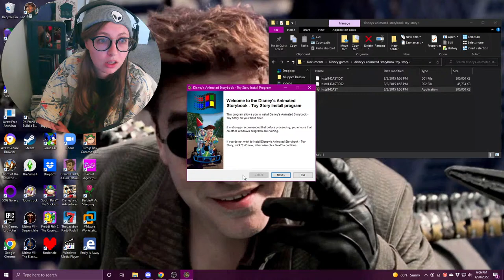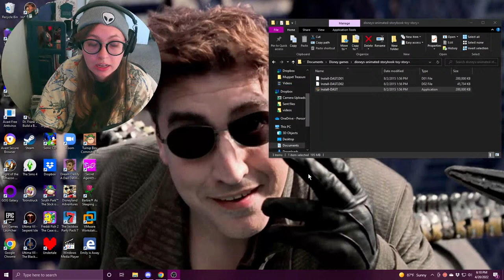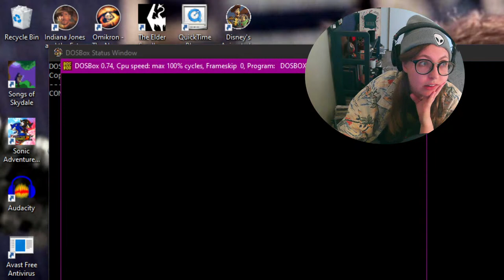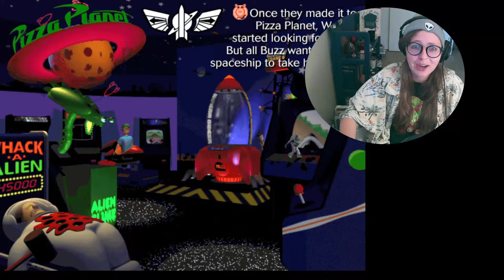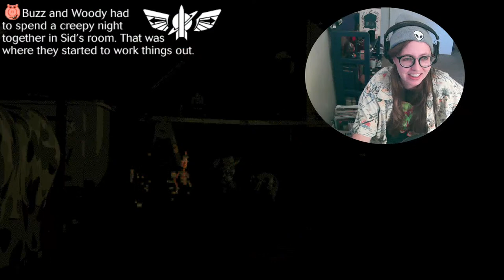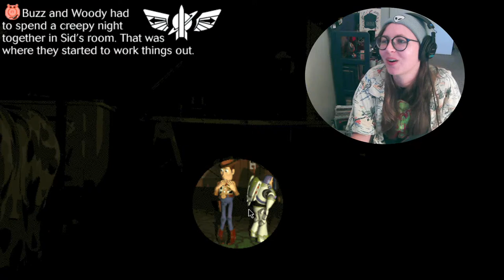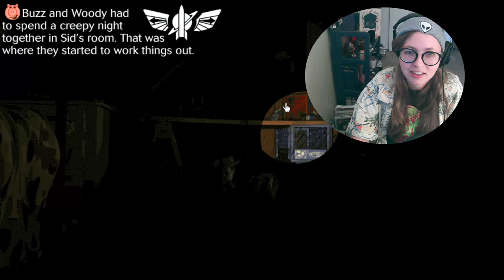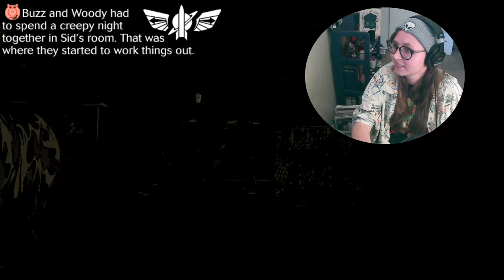Let's Play Toy Story Animated Storybook!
Are my toys alive? Who have I got a friend in? Find out as I go through Toy Story Animated Storybook!

Follow on Twitter for more shenanigans!